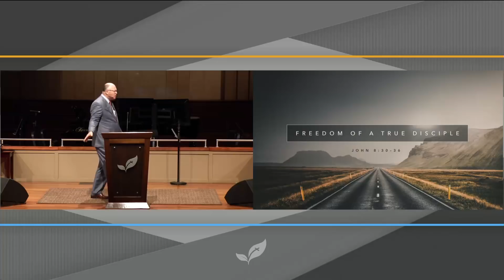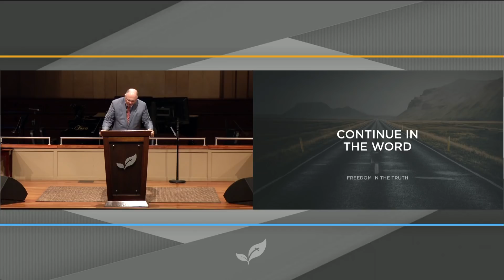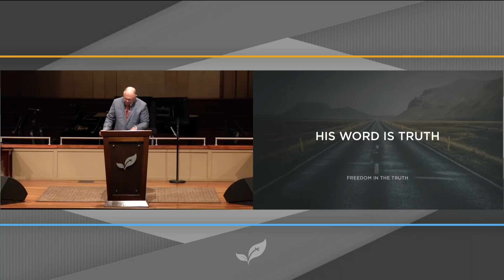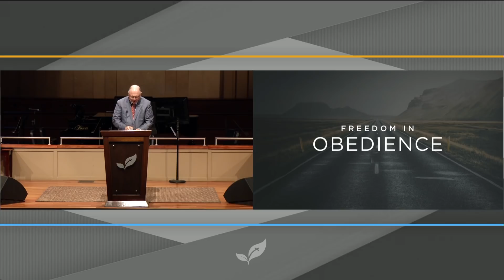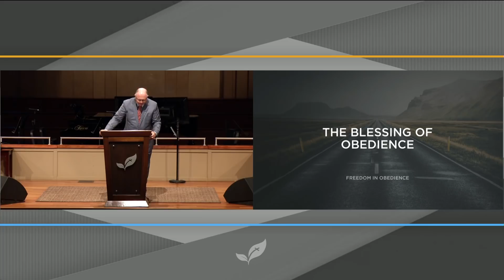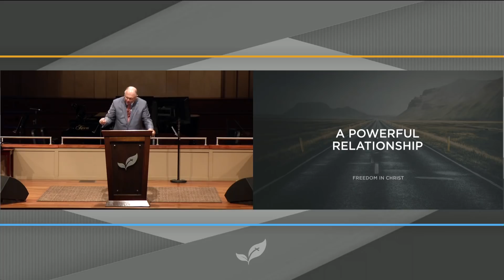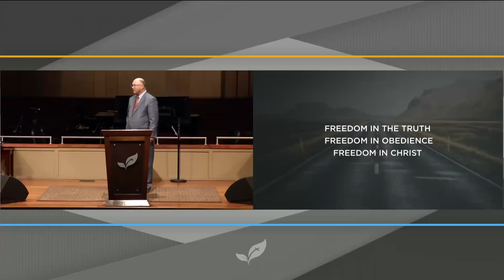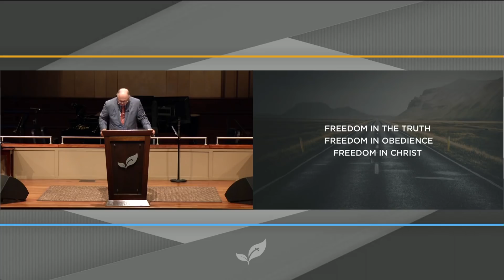Pastor Paul Chappell: Freedom of a True Disciple